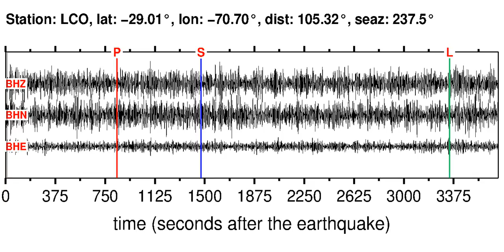LCO Soundquake: 12/26/2011 16:12:36 GMT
This is a sonification of the Vanuatu Islands 5.6M earthquake (12/26/2011 16:12:36 GMT). It was made from a seismogram recorded by the global seismic station LCO in CENTRAL CHILE.